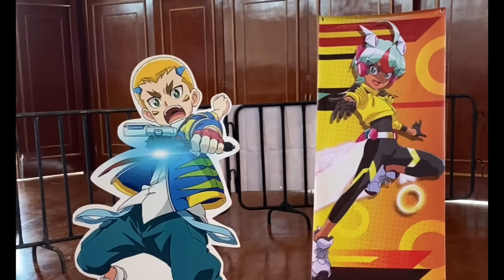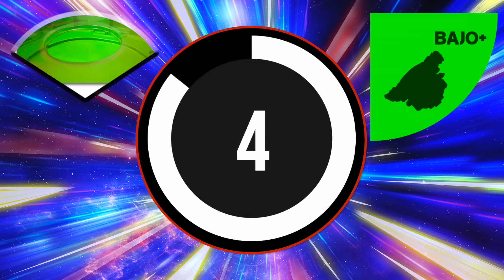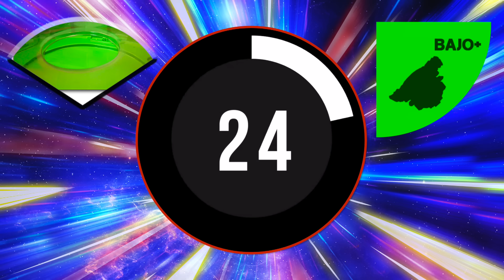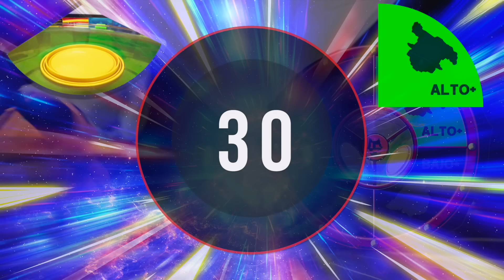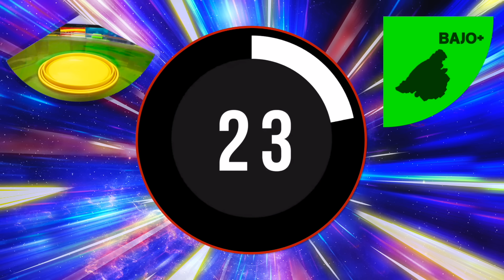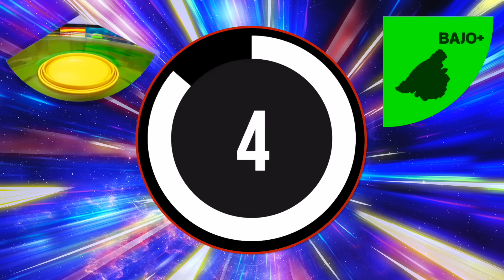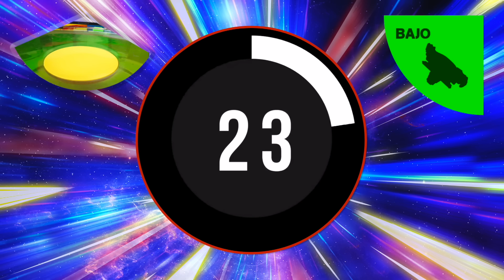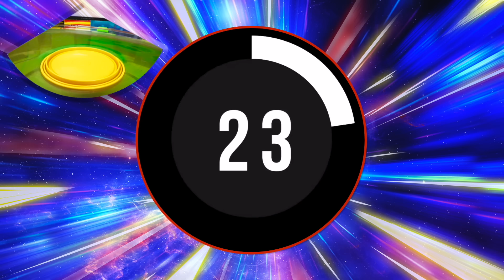El Torneo Beyblade Más Espectacular del Mundo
El Campeonato Burst Ultimate ha sido de lo más épico que se ha vivido en el mundo Beyblade!

El pasado 25 de Noviembre del 2023 en el Estado de México organizamos el Torneo final de esta fantástica generación llamada Beyblade Burst, conmemorando sus 8 años de vida! Y esto fue todo lo que pasó ese día!

00:00 Intro
00:15 El Torneo
02:05 La Primer Final
05:55 La Segunda Final
13:19 Concierto
18:26 Mensajes de Personajes

Muchas gracias a todos Los Bladers y sus familias, a nuestro equipo, a Emilio, José Luis, Diego y Dan, y a todas las tiendas Beys por hacer este magnífico evento posible!